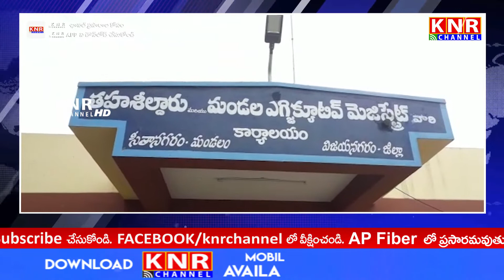లంచం అడిగినందుకు ఉద్యోగం ఊడింది || ACB Catch The Corrupted Officer || KNR Channel